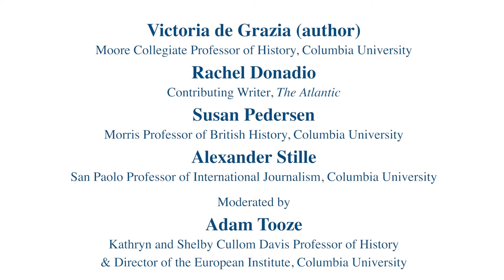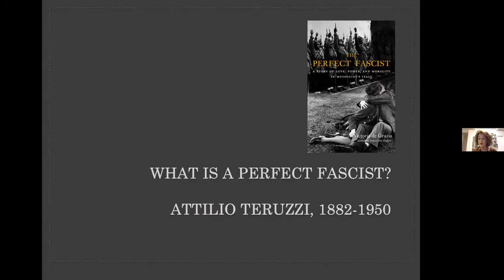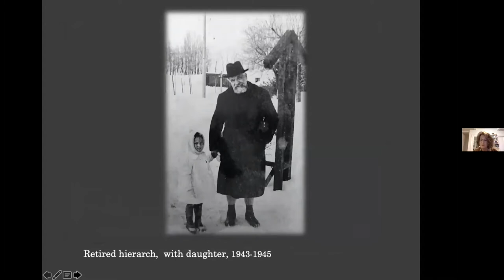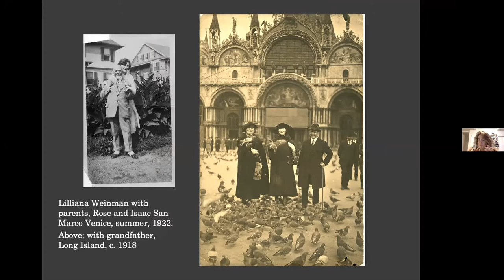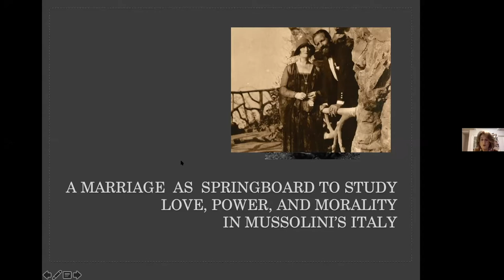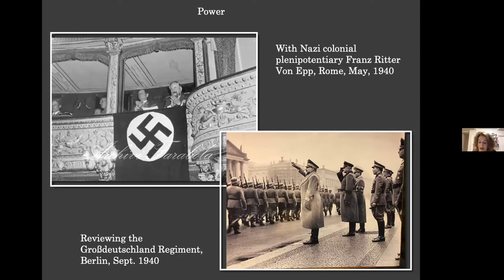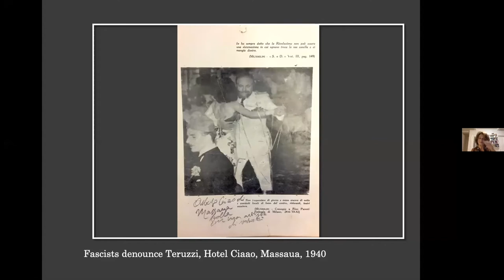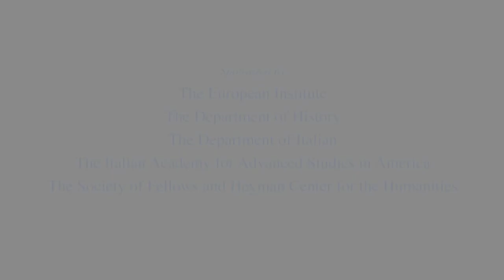Book Launch: "The Perfect Fascist" by Victoria de Grazia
00:00:13 Welcome Remarks - Adam Tooze
00:06:50 Presentation - Victoria de Grazia
00:37:50 Comments - Alexander Stille
00:46:15 Comments - Susan Pedersen
00:52:55 Comments - Rachel Donadio
00:58:38 Q&A

"The Perfect Fascist" (Harvard University Press, 2020) tells the story of Attilio Teruzzi, an Italian army officer who became a commander of the Blackshirts and a colonial administrator under Mussolini. The book analyzes, through Teruzzi's career and personal history, the inner workings of Italian fascism. It also explores the issues of ultra-nationalism, strong men, and racial conflict, which remain sadly relevant in today's political discourse.

Panelists
- Victoria de Grazia (author), Moore Collegiate Professor of History, Columbia University
- Rachel Donadio, Contributing Writer, The Atlantic
- Susan Pedersen, Morris Professor of British History, Columbia University
- Alexander Stille, San Paolo Professor of International Journalism, Graduate School of Journalism, Columbia University

Moderator
- Adam Tooze, Kathryn and Shelby Cullom Davis Professor of History and Director of the European Institute, Columbia University

Sponsored by the European Institute, the Department of History, the Department of Italian, the Italian Academy for Advanced Studies in America, and the Society of Fellows and Heyman Center for the Humanities.

This was a free, virtual event hosted by Columbia University on September 29, 2020.